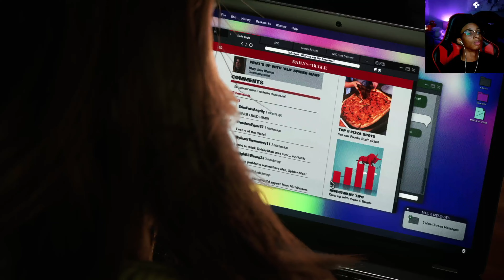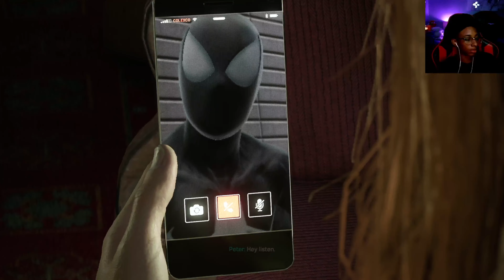IT'S VENOM TIME | SPIDER MAN 2 - Part 7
If you're reading this welcome to the channel. I appreciate you for the support. YEA IM TALKING TO YOU much love.

-PJ:)

Marvel's Spider-Man 2 is an action-adventure game developed by Insomniac Games and published by Sony Interactive Entertainment.